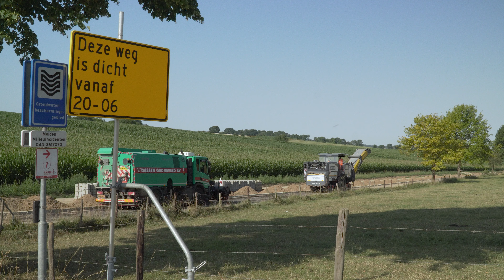Fietsverbinding & watermaatregelen Heuvelland-Parkstad - werkzaamheden 19 juli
Gemeenten Voerendaal, Gulpen-Wittem en Heerlen, Waterschap Limburg en Provincie Limburg werken aan een veilige fietsverbinding tussen Parkstad en het Heuvelland. Veilig fietsen én het gebied klimaatbestendiger maken. Die twee doelen komen samen in de aanleg van de fietsverbinding.